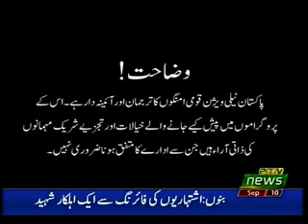ECONOMY IN FOCUS 10 09 2018